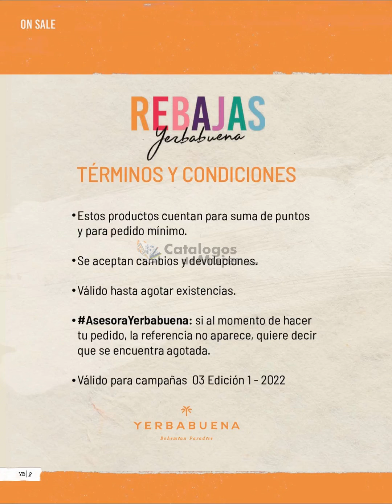Catálogo YERBABUENA Campaña 3 2022 COLOMBIA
HERMOSAS hoy les comparto el nuevo -  Catálogo YERBABUENA Campaña 3 2022 COLOMBIA

                 --♥♥♥♥♥ SÍGUEME AQUÍ ♥♥♥♥♥--